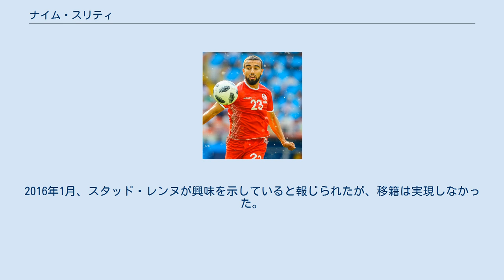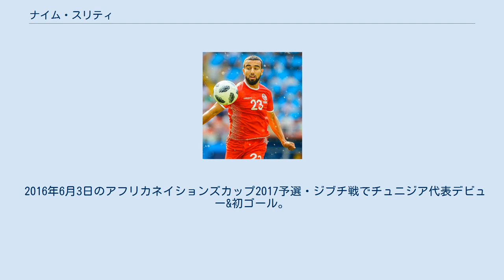ナイム・スリティ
CSスダン・アルデンヌの選手
ナイム・スリティ（Naïm Sliti、1992年7月27日 - ）は、フランス・マルセイユ出身のプロサッカー選手。
チュニジア代表。
アル・イテファク所属。
 リーグ・ドゥのCSスダン・アルデンヌでプロキャリアをスタート。
在籍2シーズン目でクラブが破産し、それにともないフランス全国選手権のパリFCに移籍。
 パリFCでは最高給取りであったが、監督の戦術に合わずわずか4試合の出場に終わった。
 2014年、スティーヴ・マルレを通じてレッドスターFC93に加入。
2016年1月、スタッド・レンヌが興味を示していると報じられたが、移籍は実現しなかった。
 2016年夏、LOSCリール・メトロポールに買い取りオプション付きのレンタルで加入。
シーズン終了後、オプションが行使され2020年6月までの契約を結んだ。
しかし2017-18シーズンより就任したマルセロ・ビエルサ監督の構想から外れたため、ディジョンFCOに買い取りオプション付きのレンタルで加入。
 2016年6月3日のアフリカネイションズカップ2017予選・ジブチ戦でチュニジア代表デビュー&初ゴール。